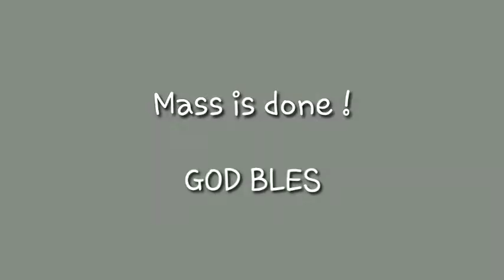Day 5 of simbang Gabi 😇